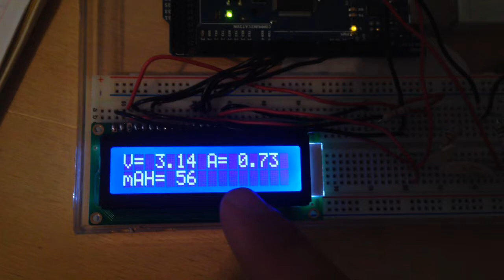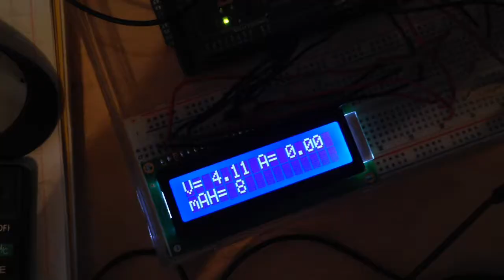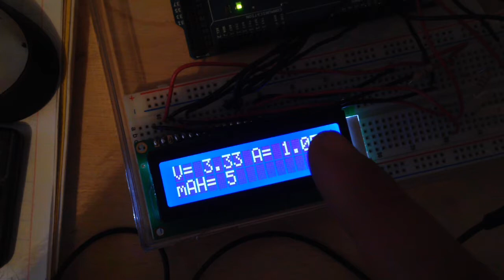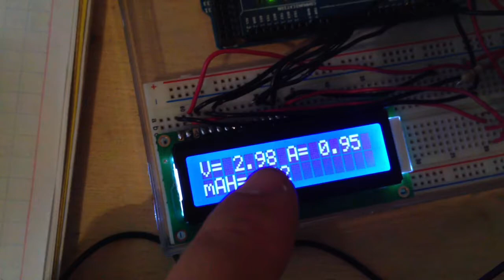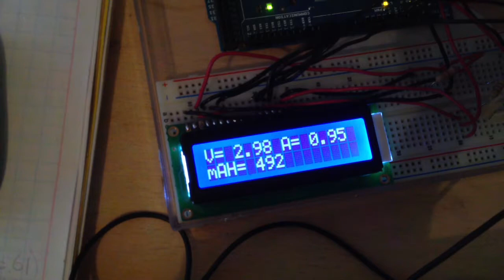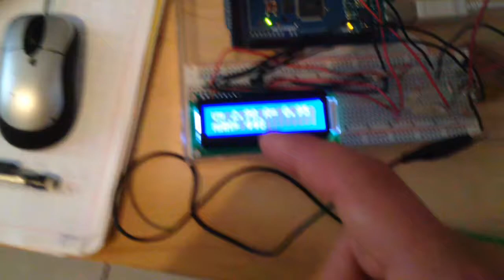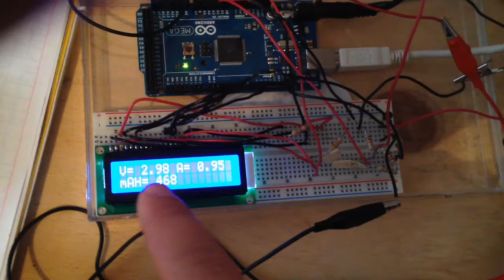Used Laptop Lithium cell Capacity measurement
In this video I should you how to check the capacity of used laptop lithium ion cells.  When making battery packs from used cells it is important that groups in parallel have similar capacity.  I am building a 700 cell pack for my electric car and will be using used laptop cells.

I use an Arduino mega with an LCD screen to display the capacity in mah as well as the voltage and current.  I use the Arduino and a relay to disconnect the battery from the load (2, 50 cent 12 V car light bulbs) when the battery reaches a minimum voltage.